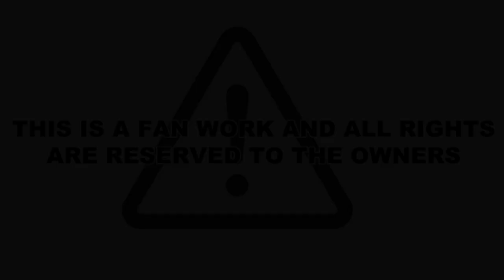We Are Not Leaving Rosswood - MARBLE HORNETS COMIC FAN ANIMATIC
I wanted to try out making a comic into a storyboard and ofc I choose this scene bc i love tension